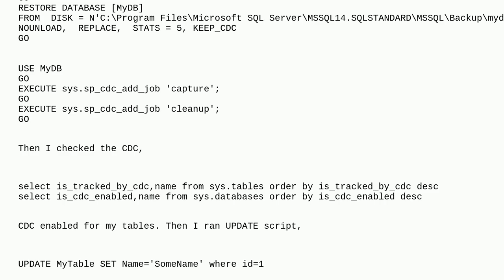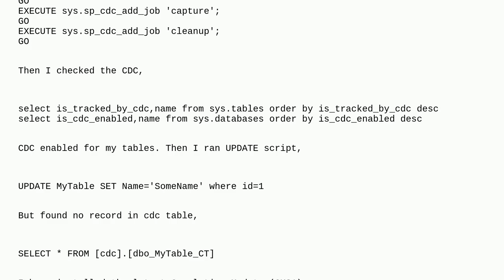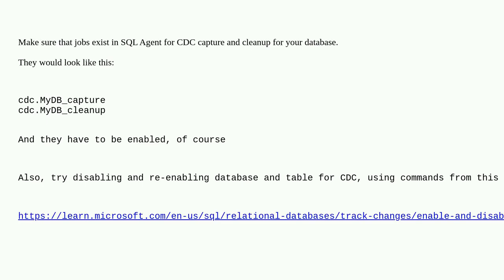Dba: CDC is not working after restoring the databse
CDC is not working after restoring the databse

A special thanks goes out to the community

  sql-server change-data-capture sql-server-2017